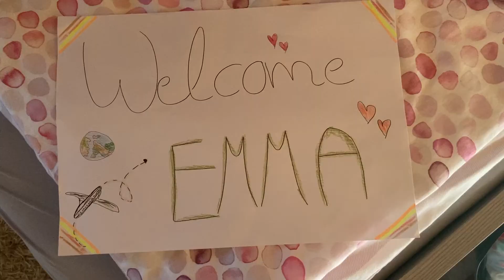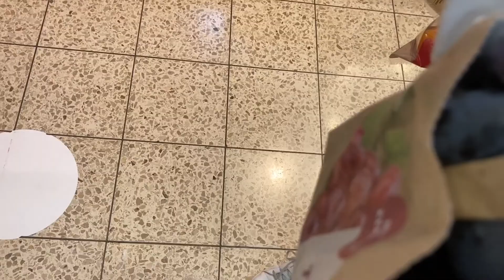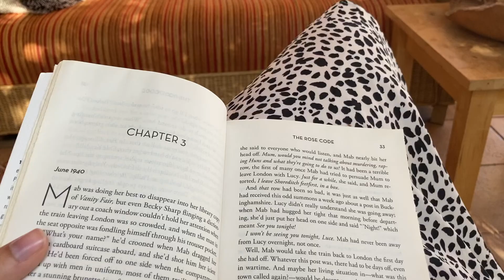summer vlog: my trip to germany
here's a little vlog from my trip this summer to Germany!

Hey! I'm Emma, a 19-year-old Graphic Design major in college and I want to share some parts of my life online :)